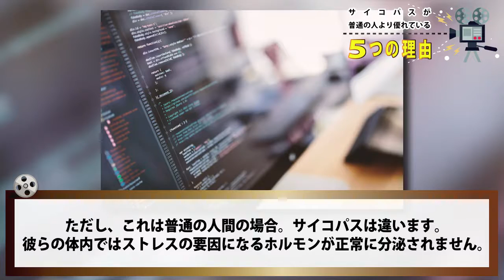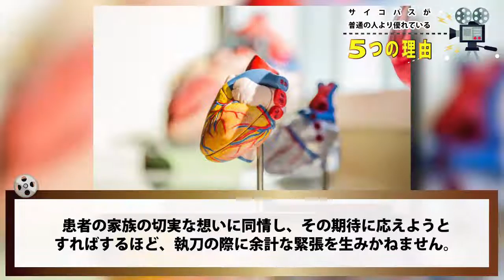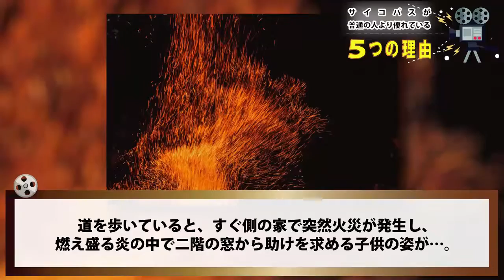サイコパスが普通の人より優れている５つの理由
残念ながら、普通の人間はあらゆる点でサイコパスには勝てません。「サイコパス」といえば、何か危険なことをやりかねないヤバい人、というのが一般的な捉え方ではないでしょうか。

しかし、彼らは決して「社会の敵」ではありません。

それどころか、サイコパスでない人より能力が数段高く、ビジネスの世界でリーダーシップを発揮し、社会の発展に貢献しているのです。

サイコパスは、人類の進化した姿、と言っても過言ではないかもしれません。

【関連動画】

最新の科学をもってしても解明できていない世界の謎５選！宇宙の流れ「ダークフロー」ほか

前職が意外な芸能人ＴＯＰ５ランキング！あの強面俳優の意外すぎるお堅い前職とは！？

【音楽引用】